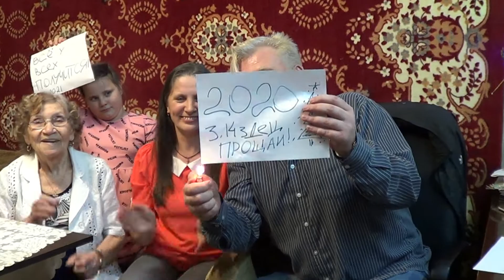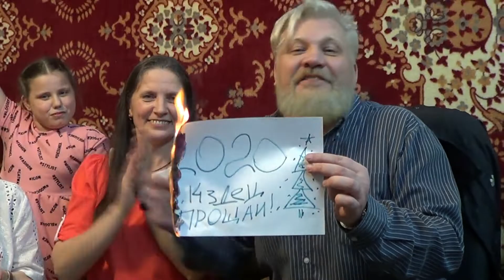Семья Шипко представляет - «С Новым 2021 Годом!»